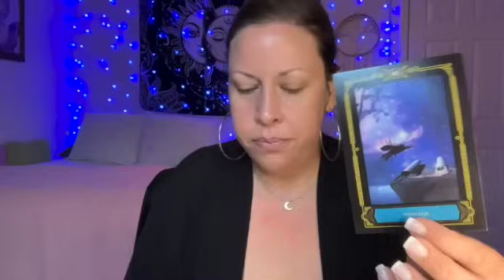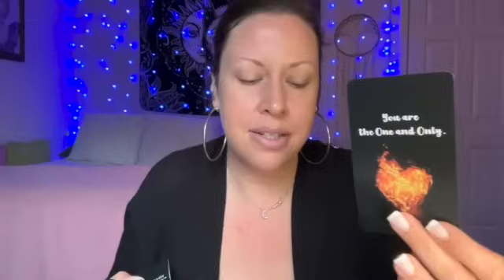⚠️TRIGGER WARNING | Someone ignored you and hurt you, but now they are COMING BACK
Hey guys!

My name is Kelly. I am an empathic and intuitive spiritual reader following my white 🤍 rabbit 🐇 I am on a mission, led by intuition; spreading my spiritual truths one video at a time.

Only place I offer 𝐏𝐄𝐑𝐒𝐎𝐍𝐀𝐋 𝐑𝐄𝐀𝐃𝐈𝐍𝐆𝐒, which is also discounted for members.
$5/month | early access to all videos as created
$20/month | early access, one mini reading a month
$25/month | early access and all extendeds

𝐖𝐢𝐬𝐡 𝐥𝐢𝐬𝐭